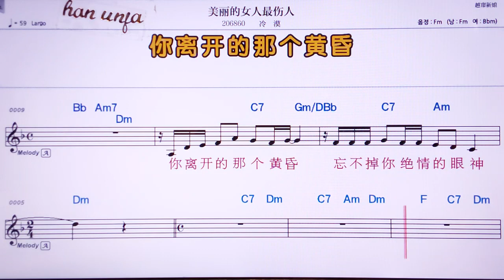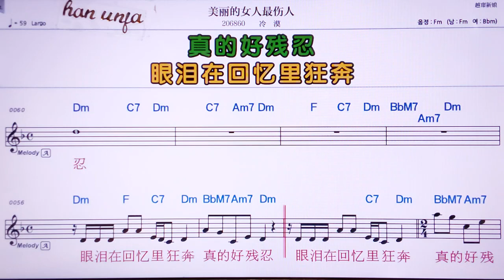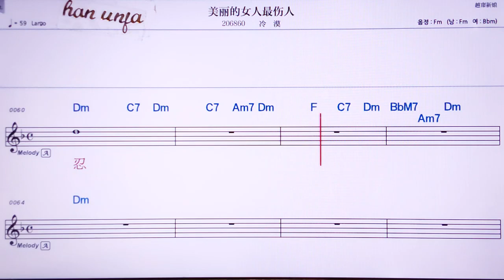💖메이리더런쭈이쌍런/렁워 👍MR,유투브 노래방, 가라오케, 악보, 코드, 가사 ,Karaoke,반주